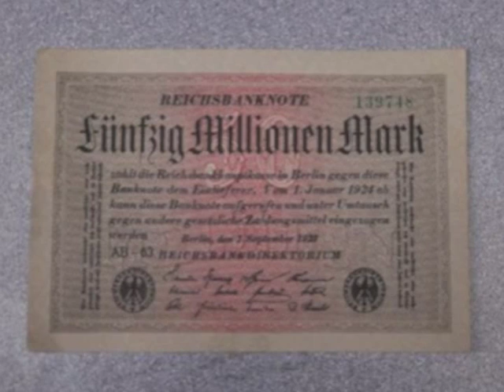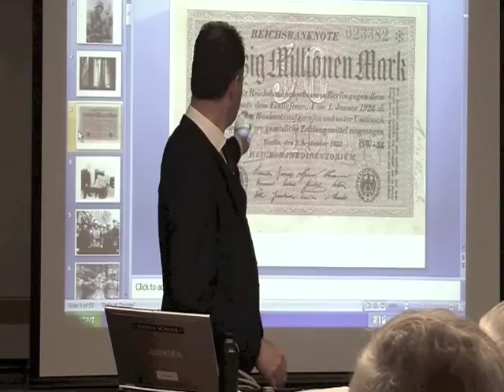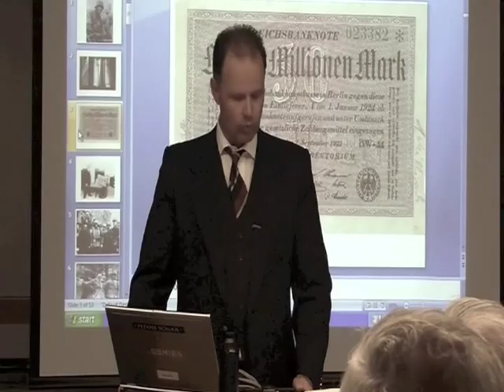Paul Watkins Waffen SS Part 2 of 6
Author Paul Watkins delivers a lecture about the Nazi Waffen SS to the NJ World War II Book Club.  Dr. John McLaughlin is NJ's World War II Book Club Director. Video produced by Nancy J Webster, President, White Horse Communications